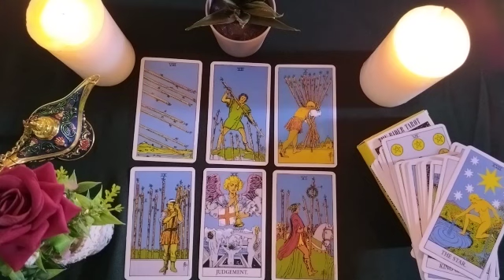LIBRA🦋Are you going to LOOK FOR me? With what intentions?